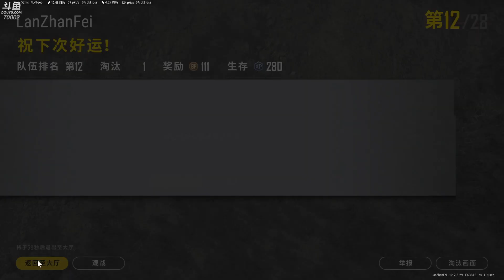【绝地求生蓝战非】蓝战非找不到对象是有原因的，多好的妹妹啊，不如跟马小跳学学